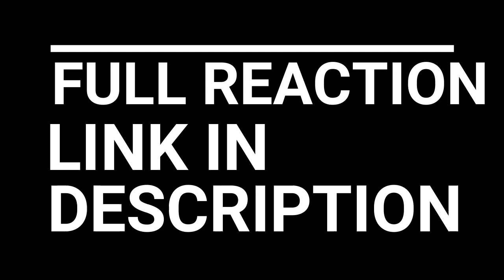ERWIN... RESPECT!!! ATTACK ON TITAN S2 EPISODE 9-12 REACTION AND REVIEW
ATTACK ON TITAN S2 EPISODE 9-12 REACTION